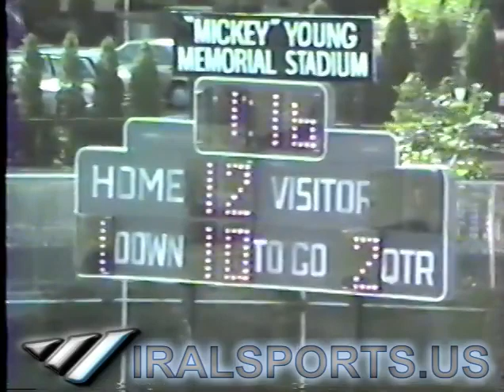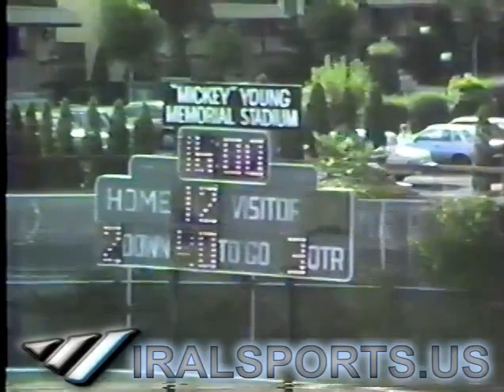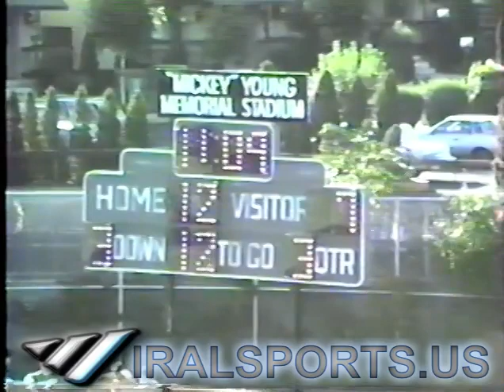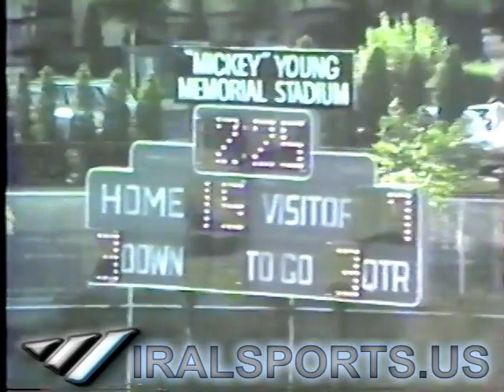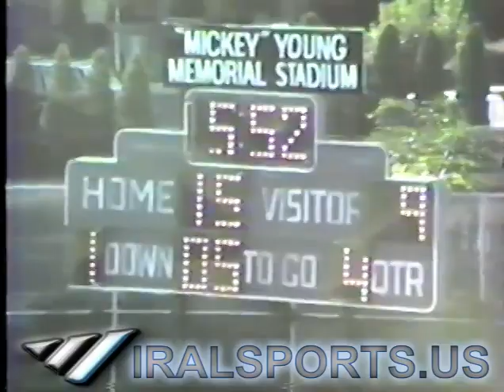1987 George Washington vs Martin Luther King High School Football